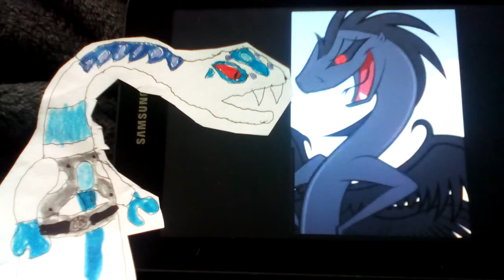What Do You Think About This Conflict?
Me vs Plague The Six Winged Serpent.